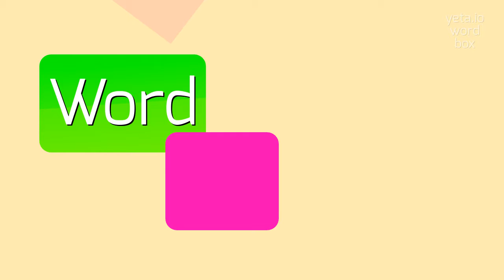How to say "neugio"! (High Quality Voices)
Watch in this video how to say and pronounce "neugio"!